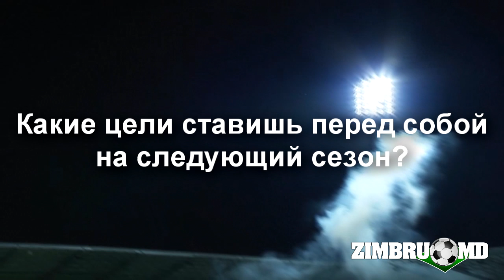Interviu cu Alexandru Grossu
Vă oferim în atenția dumneavoastră interviu cu noul atacant al clubului ZIMBRU-Alexandru Grossu